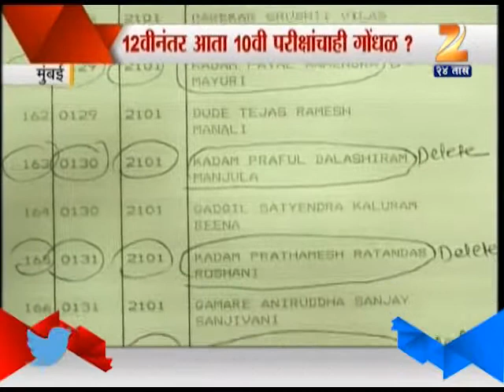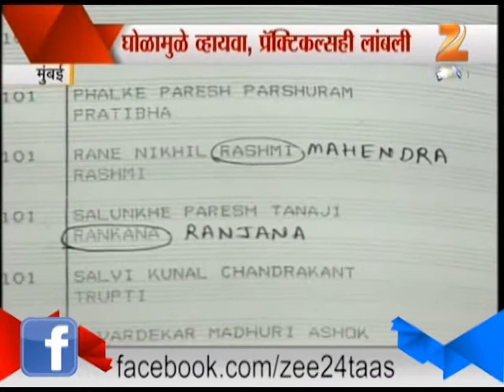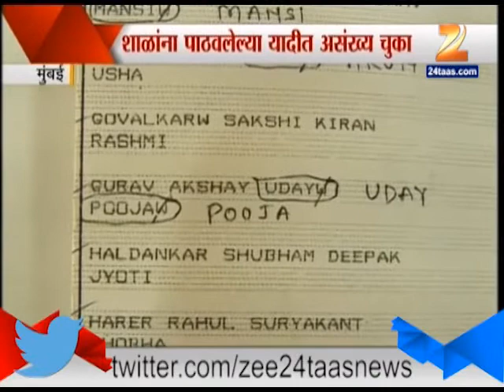Zee24Taas: SSC student get ready for another chaos